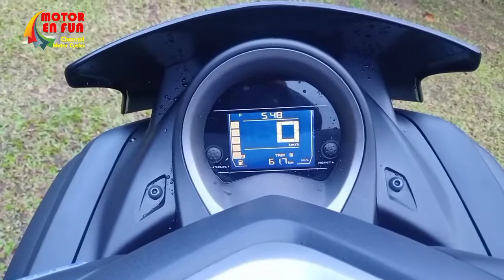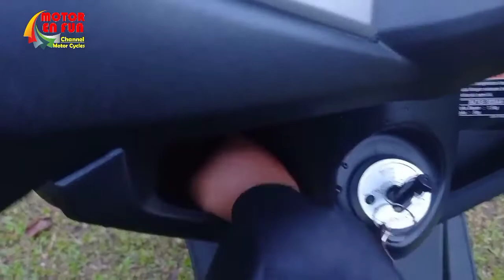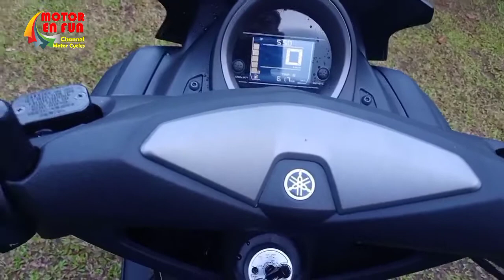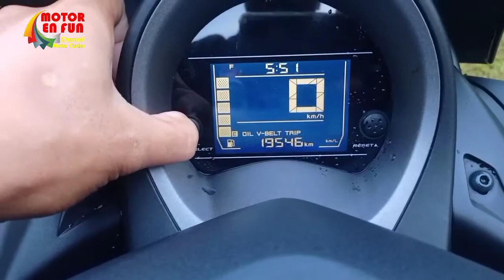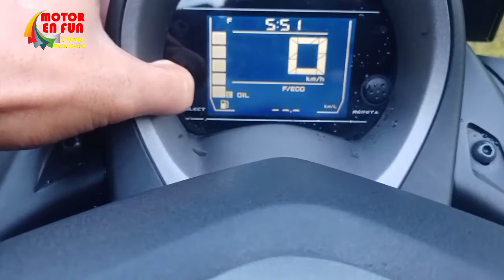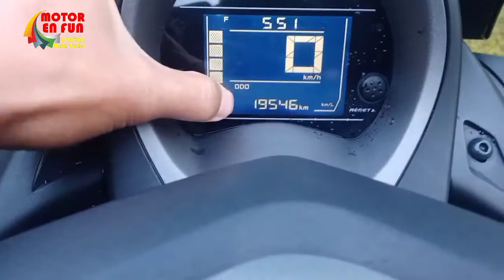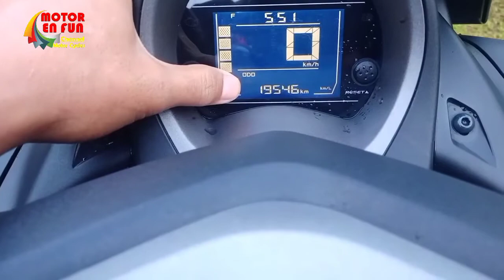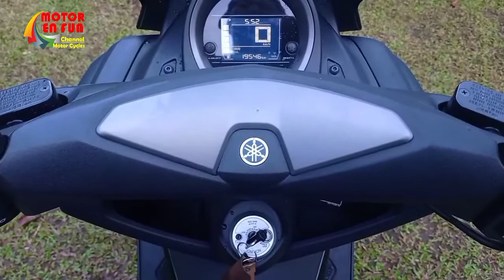Review yamaha nmax 155 di tawangmangu